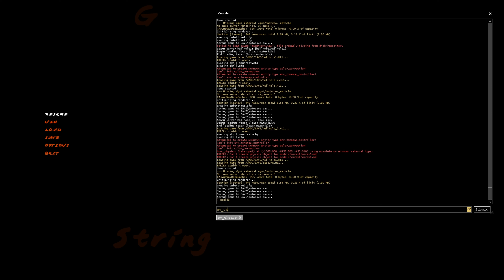G String beta playthrough : part 12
G String beta playthrough